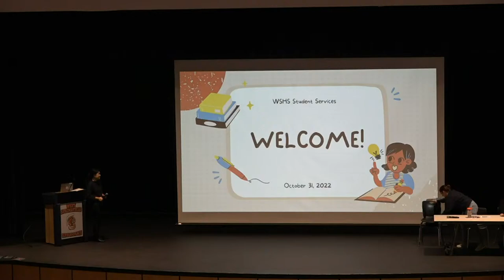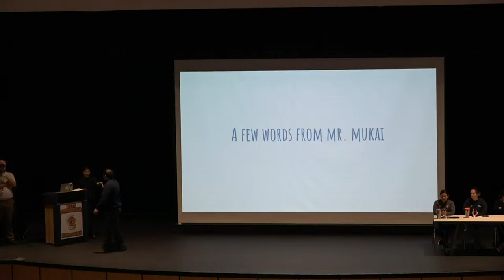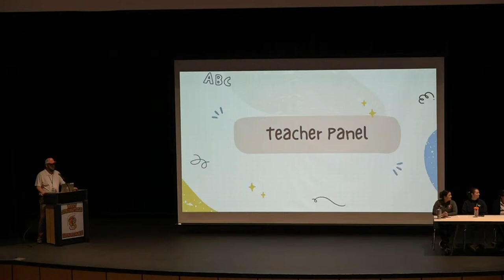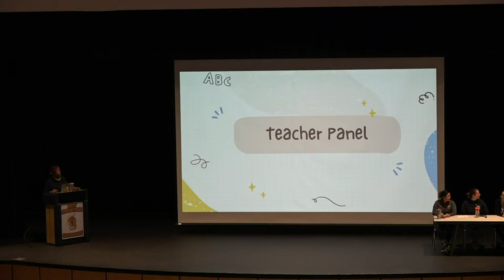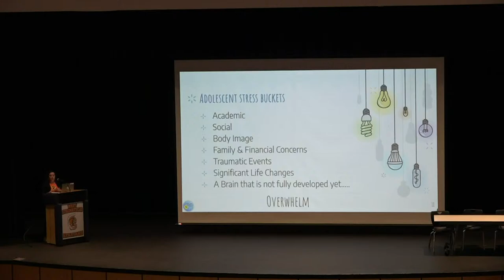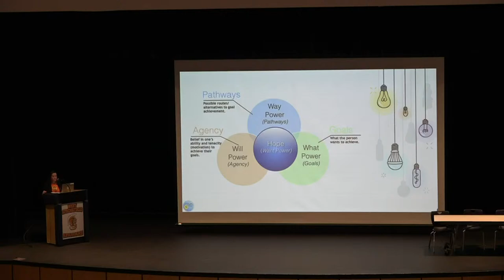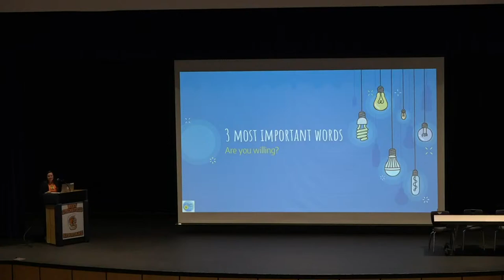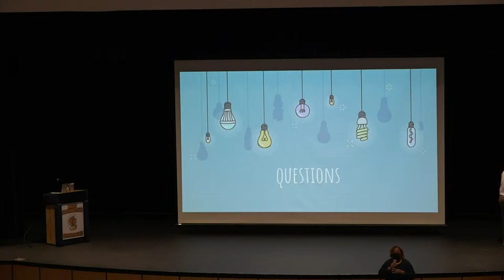WSHS Parent Coffee 9th grade